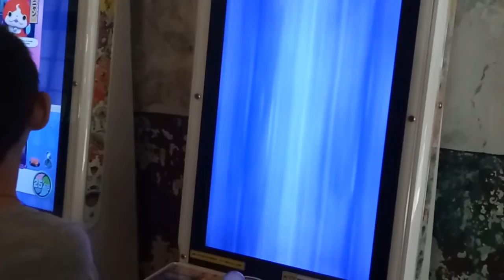kids playground ~indoor outdoor -孩子們的遊樂場〜室內室外-子供たちの遊び場〜屋内屋外-어린이 놀이터 ~ 실내 실외 妖怪手錶 華山創意文化園區 ~otoro